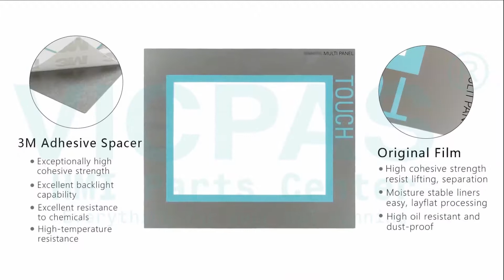6AV6643-0CD01-1AX2 Siemens MP277-10 overlay touchscreen lcd with outer housing cover repair parts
Siemens 6AV6643-0CD01-1AX2 MP277-10 Front Overlay Touchscreen Lcd Display Case Repair
where you can find Siemens 6AV6643-0CD01-1AX2 MP277-10 Ptotective Film Touch Panel LCD Display and Plastic Cover, more part and product detail than you ever thought possible!

Siemens MP277-10
6AG1643-0CD01-4AX0 6AV6643-7CD00-0CJ0
6AG1643-0CD01-4AX1 6AV6643-7CD00-0CJ1
6AV6643-0CD01-1AX0 6AV6643-8AD10-0AA0
6AV6643-0CD01-1AX1 6AV6643-8AD10-0AA1
6AV6643-0CD01-1AX2 6AV6652-3PB01-0AA0
6AV6643-0CD01-1AX5 6AV6652-3PB01-2AA0
6AV6643-0ED01-2AX0 6AV6652-3PC01-1AA0
6AV6643-5CD30-0YA0 6AV6652-3PD01-1AA0

VICPAS is the global leading provider of full Siemens MP277-10 HMI Part for replacement, we have inventory overlay, touchscreen glass, LCD display, plastic case and other accessories for siemens HMI repair replacement.

Skype:cmt-kandy
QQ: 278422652